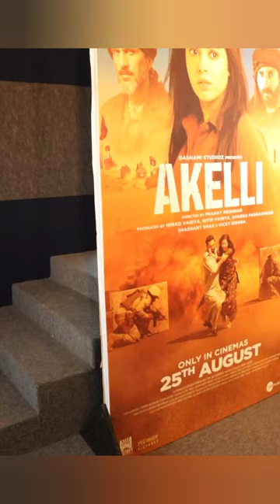Nushrat Bharucha at Silver Oak University|Akeli Movie Promotion In Silver Oak Ahmedabad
nushrat Bharucha in silver oak university
nushrat Bharucha came to silver oak university for akeli movie promotion
silver oak university Ahmedabad
nushrat Bharucha in Ahmedabad for movie promotion